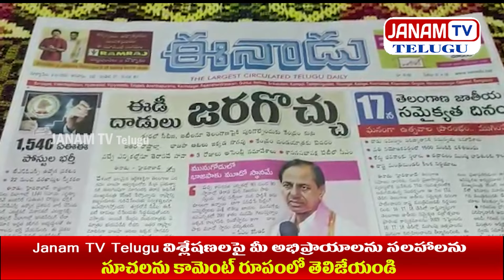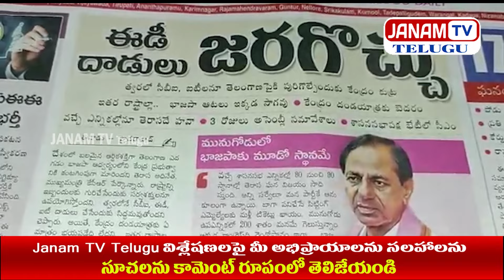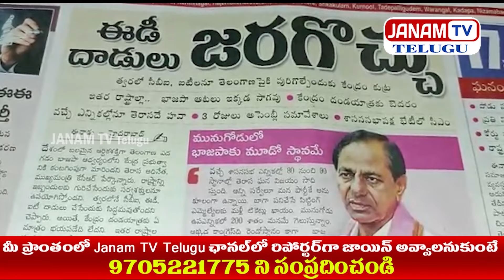కెసిఆర్ మీద ఈడీ దాడులు లేవు - టిఆర్ఎస్ ఎమ్మెల్యేలు టార్గెట్ || JANAM TV TELUGU